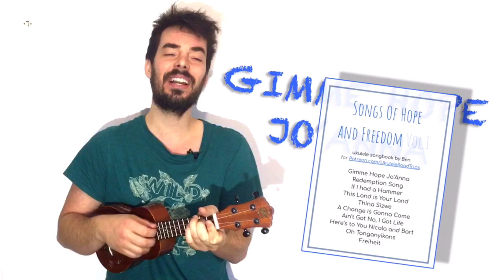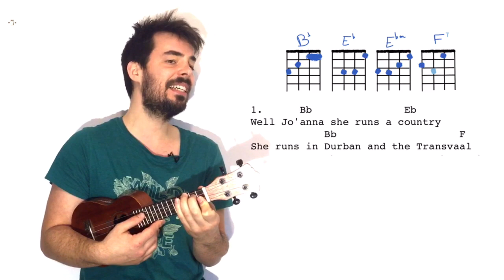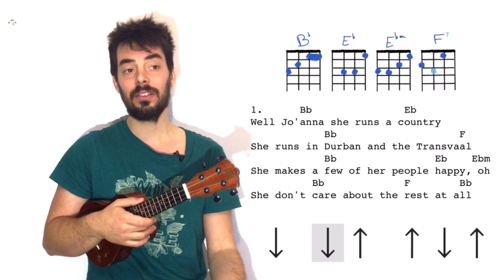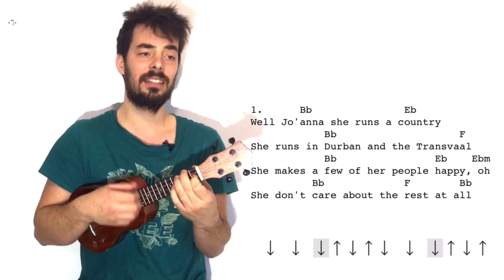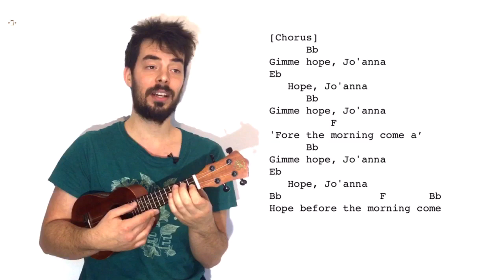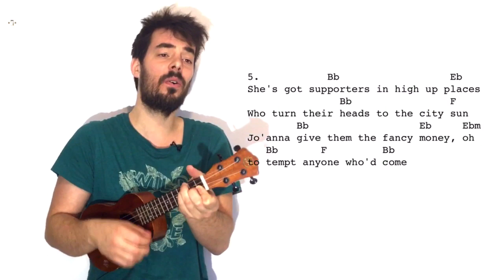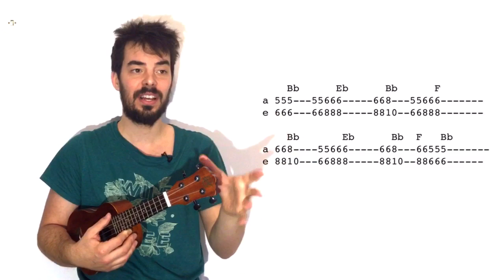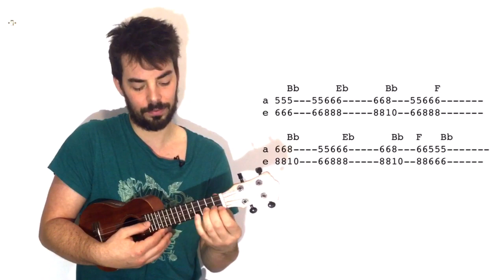GIMME HOPE JO'ANNA - Eddy Grant - Ukulele Tutorial extended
A power-hit ! I don't think that's a word, but it should be for this song !